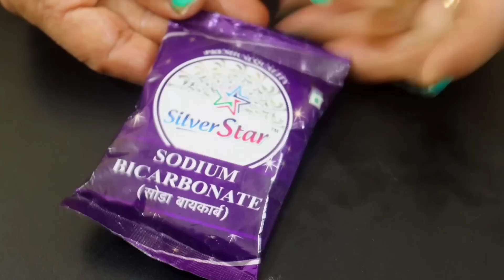शरीर के अनचाहे बालों को ऐसे हटाएगा कि दोबारा नहीं आएंगे Unwanted hair removal